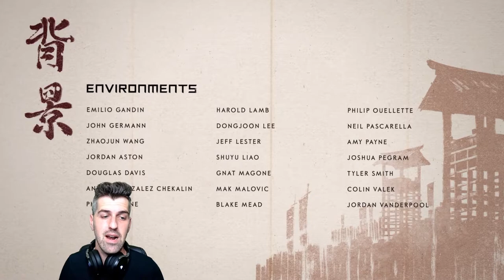FINAL: Eterno cielo azul y el relato del señor shimura - #16 - Ghost of Tsushima